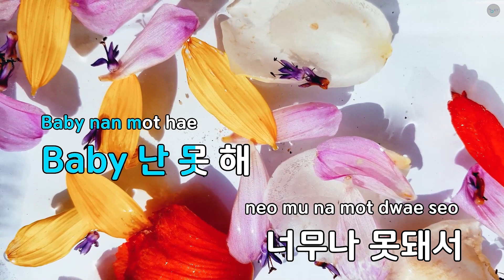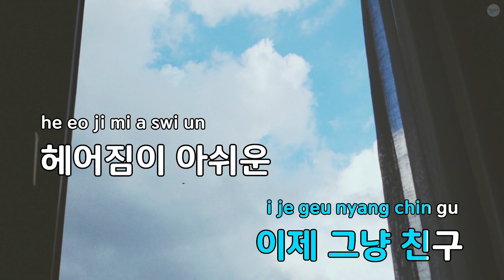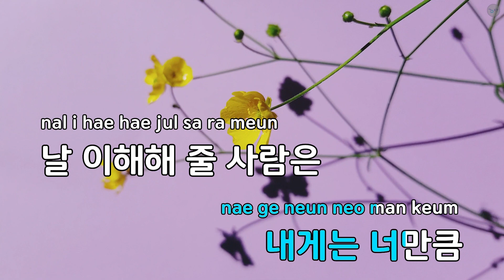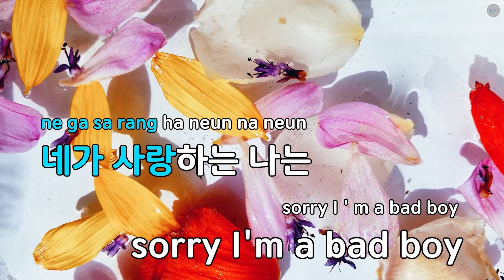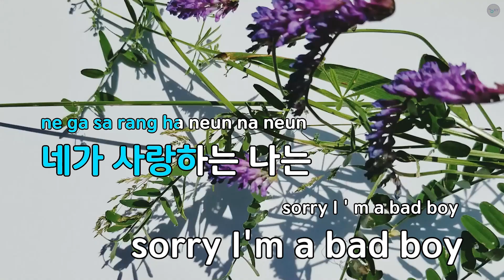[코러스] Bad Boy - 빅뱅(BIGBANG) (KY.58553) / KY Karaoke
★ 곡 정보 ★
번호 : 58553
제목 : Bad Boy
가수 : 빅뱅
작사 : G-DRAGON,T.O.P
작곡 : G-DRAGON,Choice 37

Copyrightⓒkeumyoung